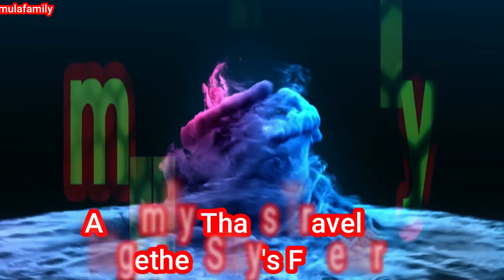DIY | Drinking Straw Wall Decor | Home Decor | Easy Craft & Idea